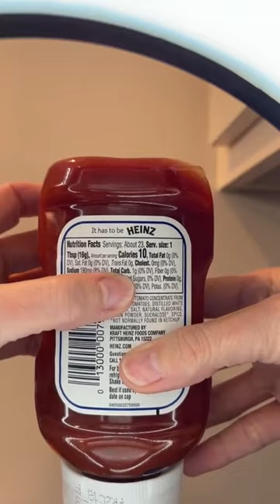Meatloaf Muffins | Keto Queen Cooking | ( EASY)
1 lb ground beef
1 cup pork rinds (crushed)
1 cup chopped onion (optional)
1 egg
1/4 tsp onion powder
1/4 tsp garlic powder
1/4 tsp Italian
1/4 tsp salt
1/4 tsp pepper
Unsweetened ketchup. I like Heinz no sugar added
Mix all ingredients minus the ketchup.
Roll into even sized meatballs and shape into a muffin pan. Should make 10-11 meatloaves.
Add 1-2 tsp (or more accounting for carbs) of low carb ketchup. Bake on 350 for 15 mins.